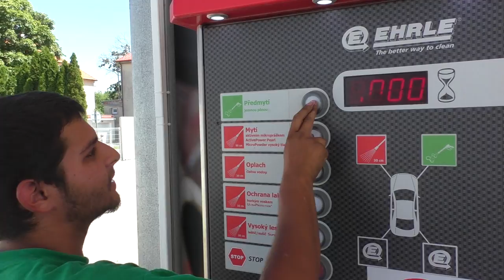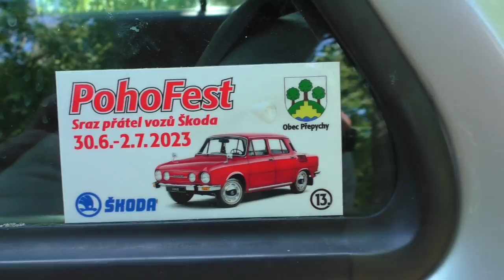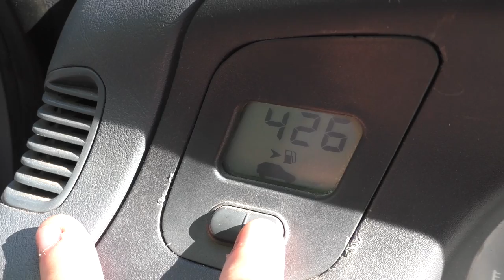Škoda Felicia | Pavlova Felda z 95 | edit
Ahojky, před nedávnem, jsme společně s Martinem natočili video o mojí Felicii z 95

Takhle nějak to dopadlo.. :D

Mirofon: Rode Videomic GO II + Rode WS12